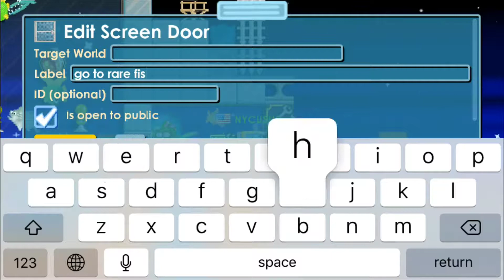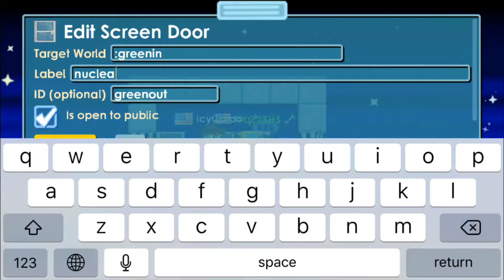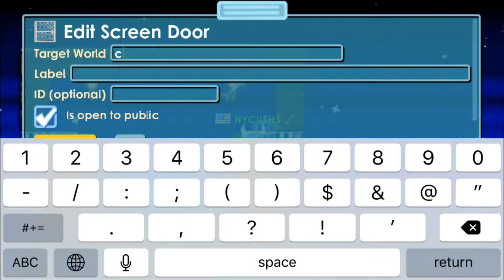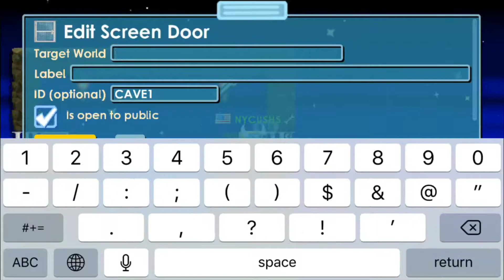GROWTOPIA NUCLEAR DETONATOR + HANDRILL + NEW BAITS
SO GUYS I MADE NEW ROOMS IN ( DONNYFISH) WORLS USE THEM THEY ARE PUBLICK. ALSO I GOT NEW TOKEN AND SHOWING THE FISH REVIVER. SO SHOWING THE NEW TOOLS AND HOW TO MAKE THEM. SUB FOR MORE GUYS